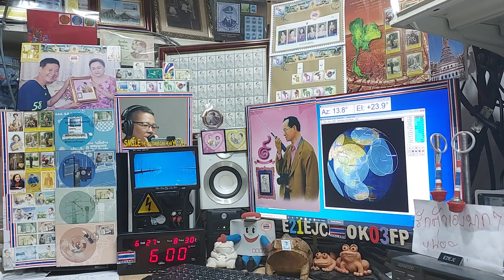JA3IKC ssb qso with E21EJC on Satellite DOSAAF-85 (RS-44) 27 JUNE 2021